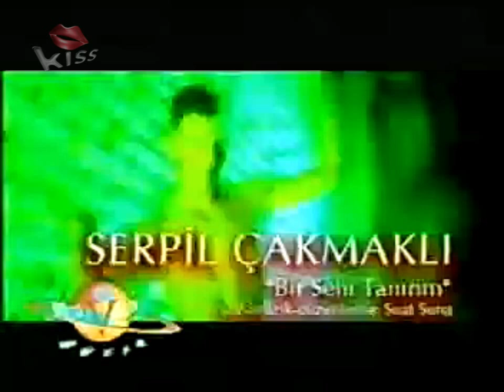Serpil Çakmaklı - Bir Seni Tanırım | Stereo (2001, Vega Müzik)